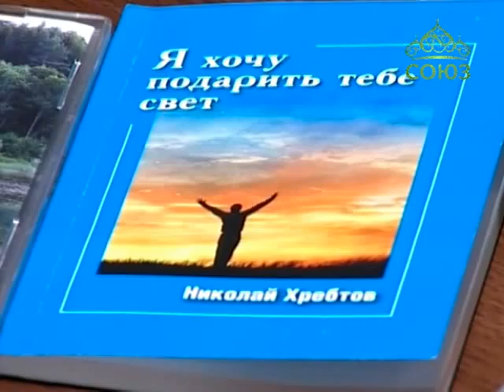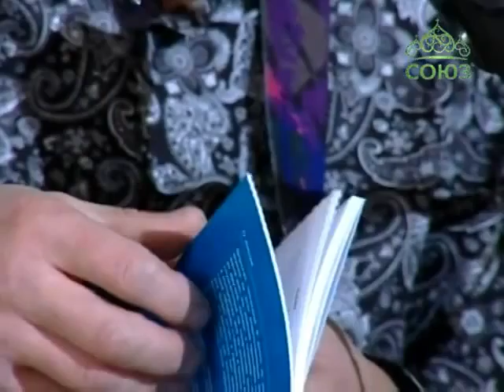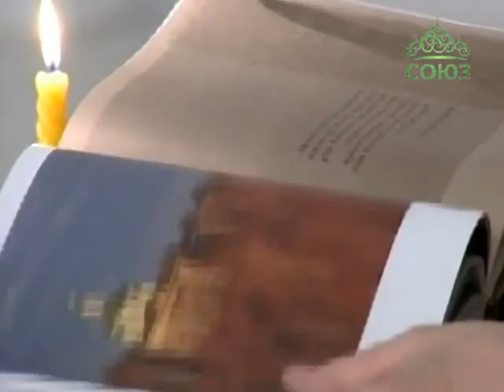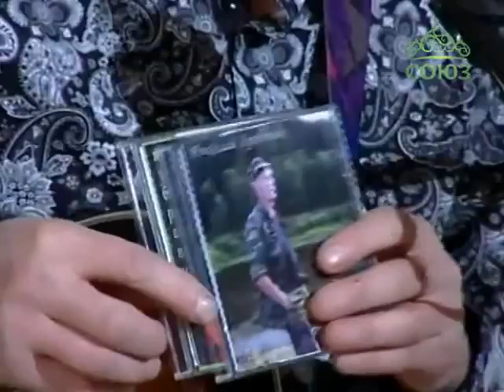Лаврские встречи.Николай Хребтов.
В новый выпуск программы священник Анатолий Першин пригласил автора-исполнителя Николая Хребтова. Он живет и трудится в Вологодской области, помогает в храме. В своем творчестве затрагивает темы поиска смысла жизни, обретения веры. Прозвучат: «Золотые дожди», «Наша вера», «Я ищу тебя».
2014 год.